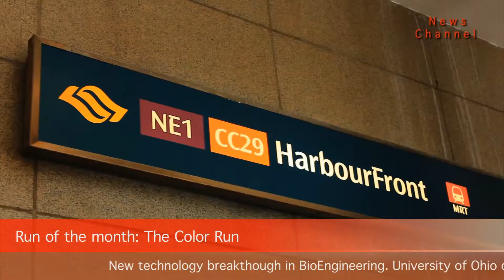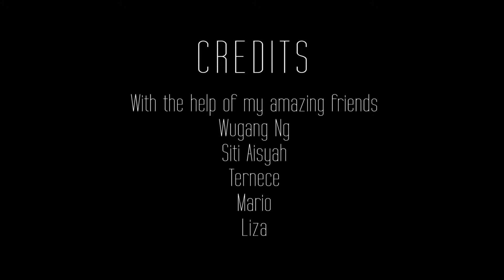News Report - The color run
School Sem 1 Assignment.